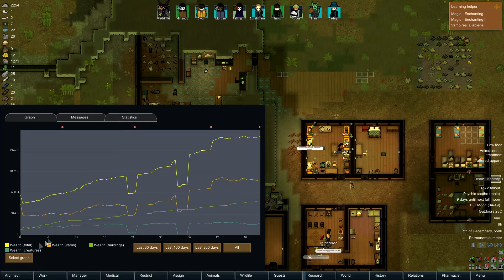Rimworld with Magic #19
Desperation intensifies.